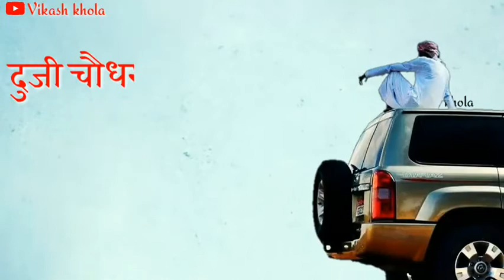WhatsApp status karnama bada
YADAV SONG